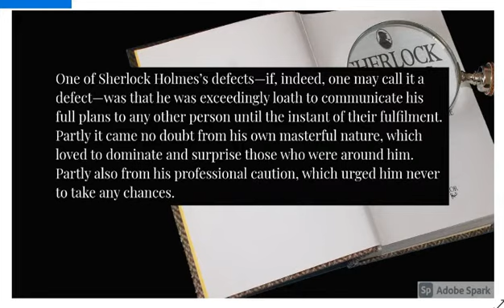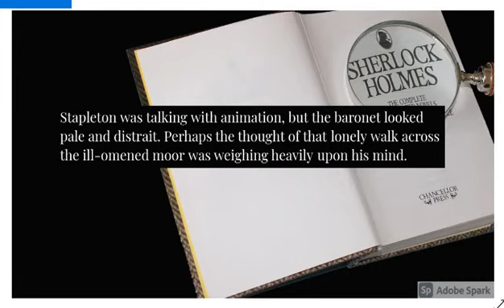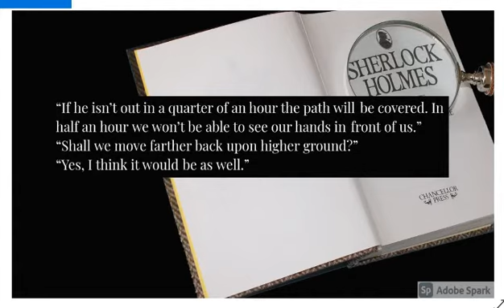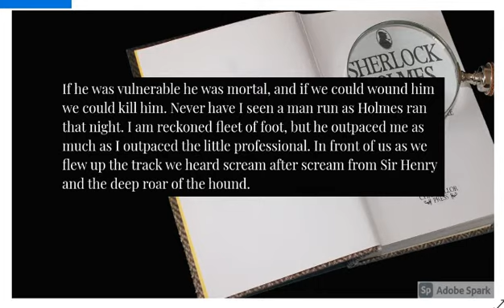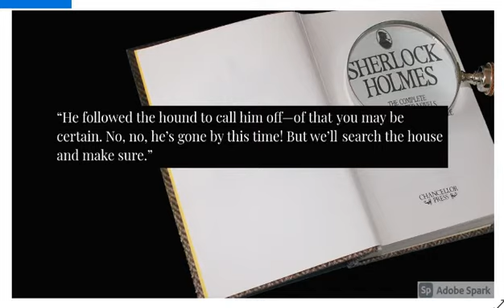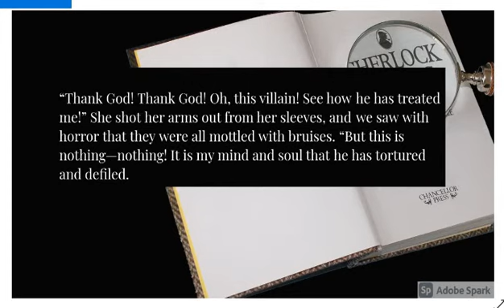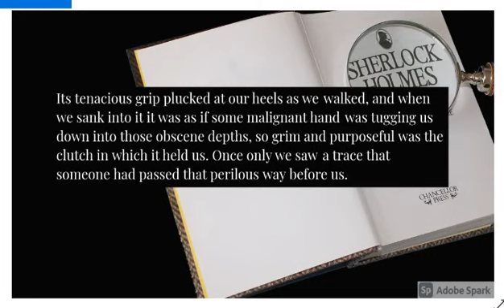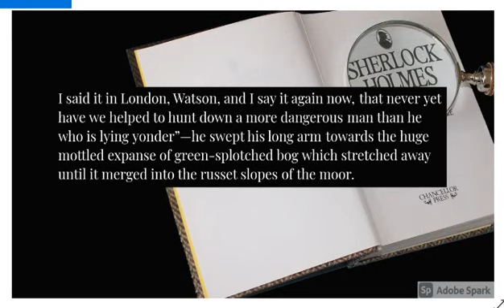The Hound of the Baskervilles [Chapter 14]: The Hound of the Baskervilles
Novel by Arthur Conan Doyle
 [Chapter 14]: The Hound of the Baskervilles